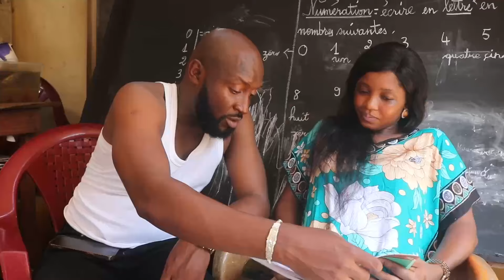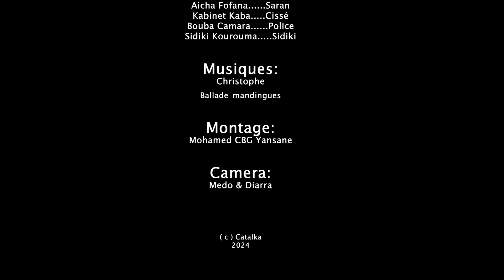N'NARÔNI NÔ LÉ 7 VERSION MALINKE